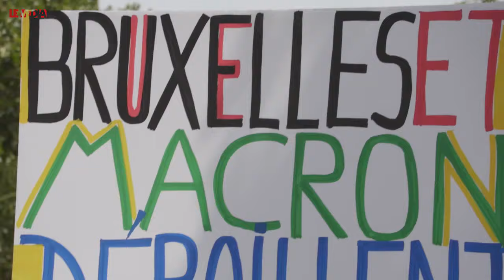SNCF, METRO PARISIEN, ALSTOM : HISTOIRE D'UNE TRAHISON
Au programme de l'autre 20h, présenté par Rémi-Kenzo Pagès :

⏩ REPORTAGE - MANIF DES CHEMINOTS : LA COLÈRE GRONDE
Hier, mardi 4 juin, des dizaines de milliers de cheminots venus de partout en France manifestaient à Paris. Entre services qui se dégradent, gares qui ferment et privatisations à l'horizon, la colère gronde parmi les cheminots.
Par Filippo Ortona.

⏩ REPORTAGE - MÉTRO PARISIEN : LA LUTTE DES TRAVAILLEURS DE L'OMBRE
Les agents de nettoyage du groupe Samsic Transport chargé de l'entretien des stations de métro, manifestaient aujourd'hui pour dénoncer leurs conditions de travail.
Par Romain Mahdoud.

⏩ L'AUTRE INTERVIEW - ALSTOM : HISTOIRE D'UNE TRAHISON
Alstom, Ascoval... Comment l'industrie française a été vendue à l'étranger, avec la complicité d'Emmanuel Macron.
Avec Antonio Gonzales